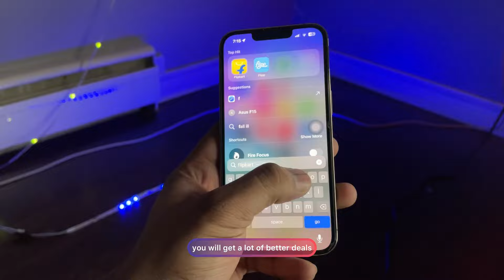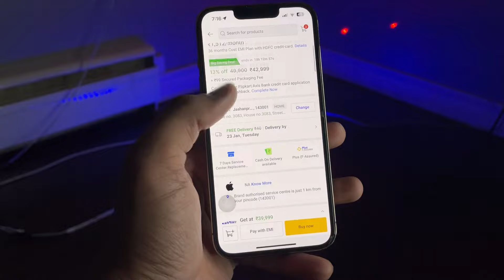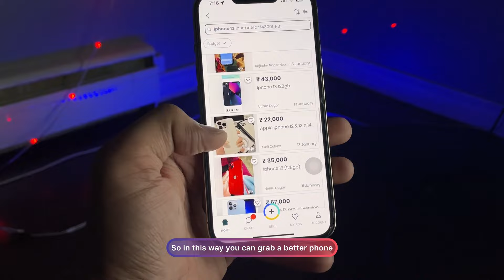Get Discounted prices on iPhone - Get Cheapest deal